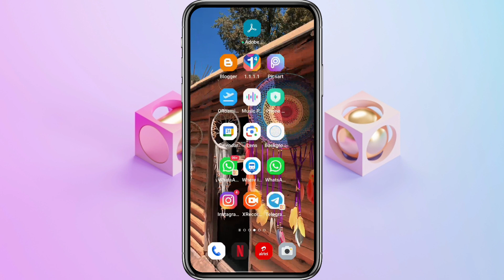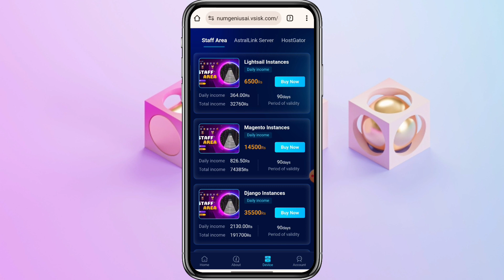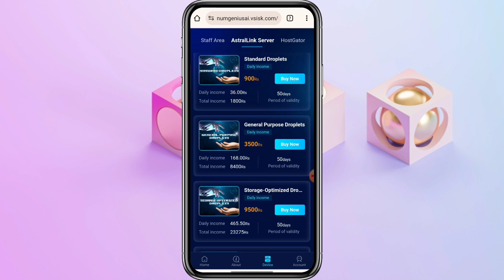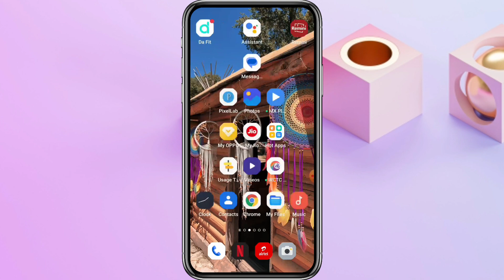numgenius ai earning app real or fake || numgenius ai earning app withdrawal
App Link: Comment Box Me Pin Hai